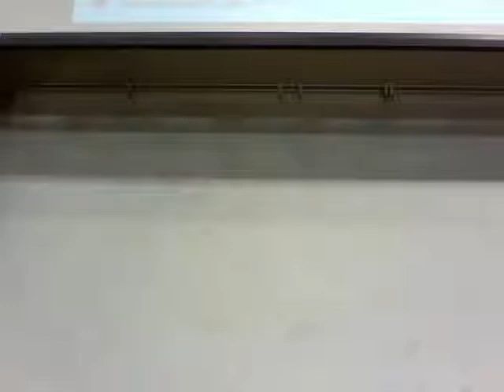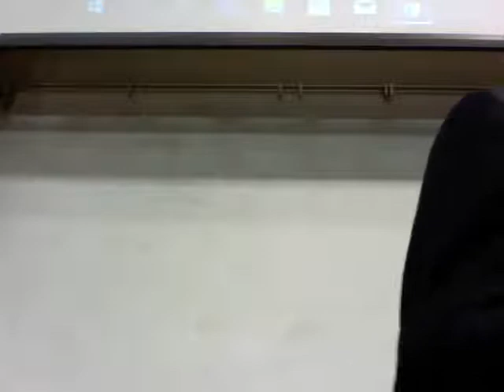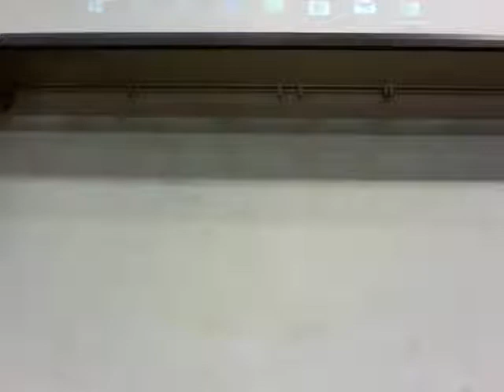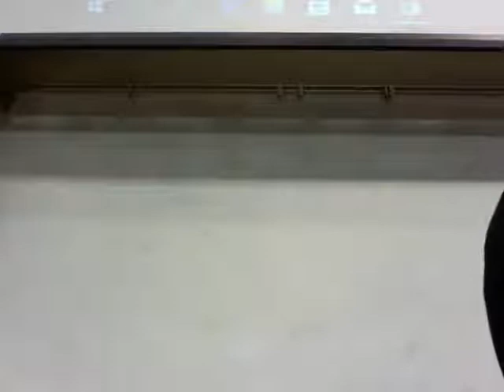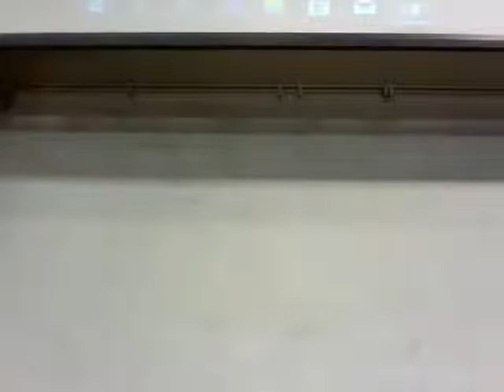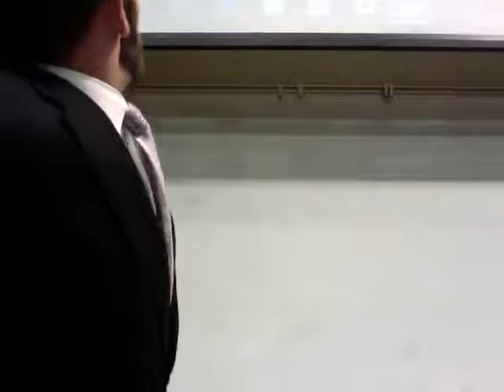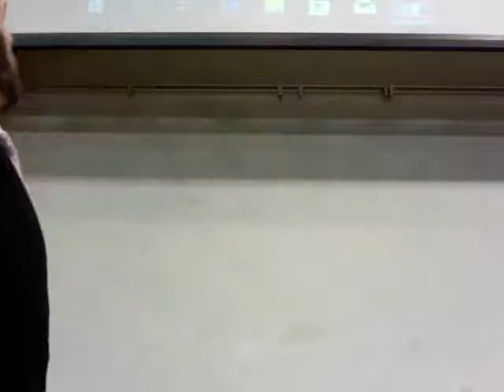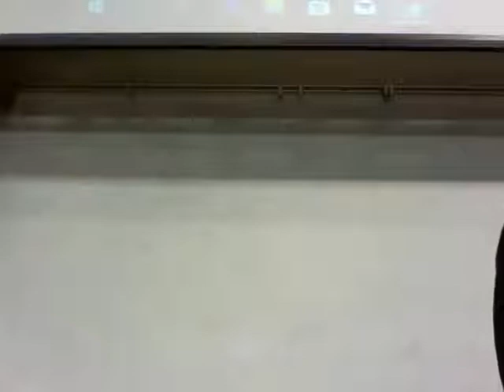Exhausted West Lecture DayI 9 10 20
Exhausted West Lecture DayI 9 10 20 SD Large   WEB MBL H264 1500